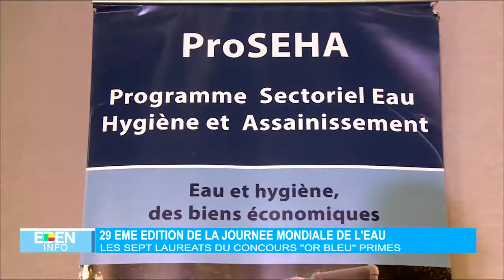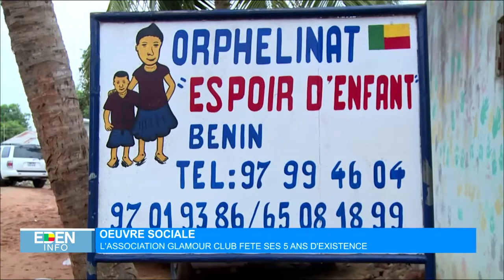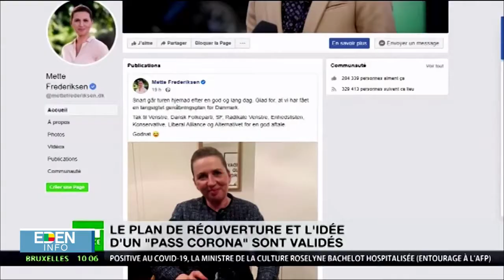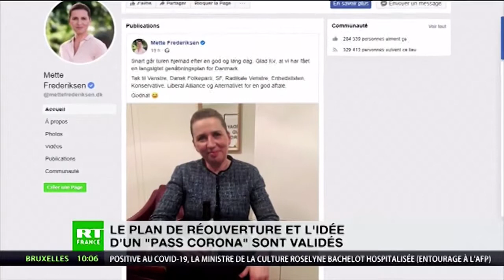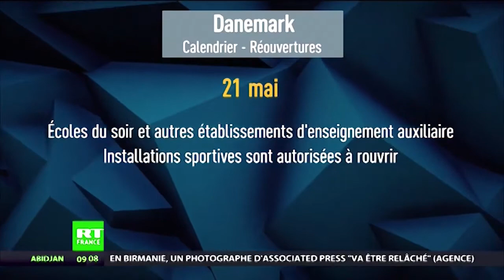Le Journal de 13H - Eden TV – 24 Mars 2021 par Horacia DJODJI